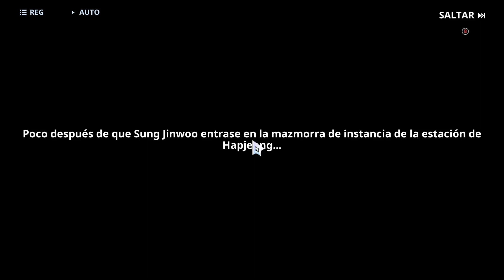Solo Leveling: Arise - Capítulo Secundario : Superación (Parte 1 y 2)